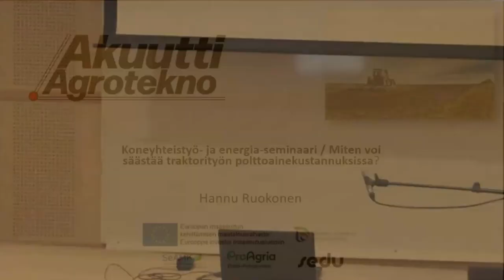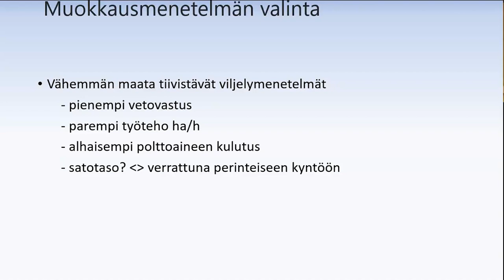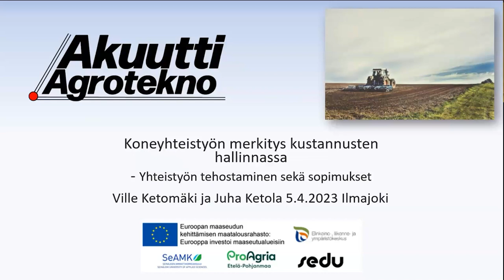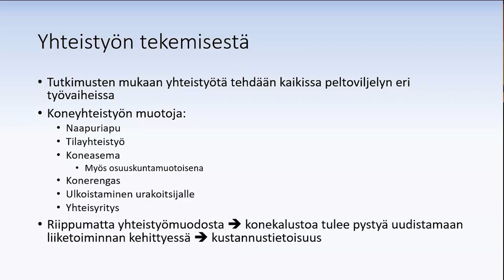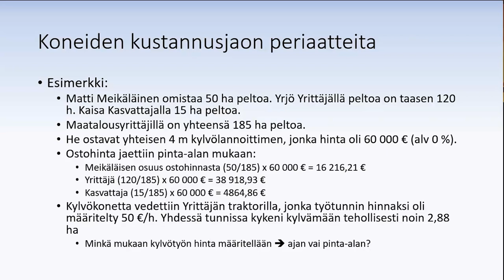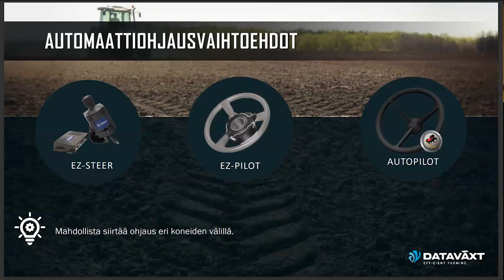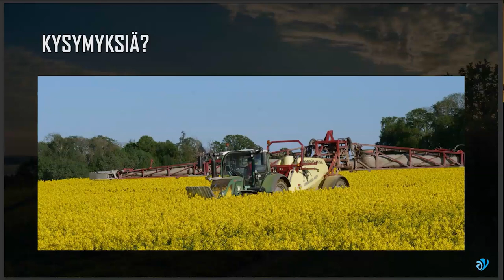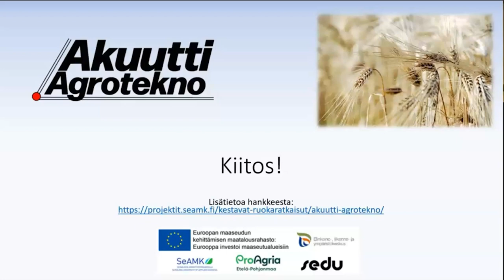Koneyhteistyö ja energia -seminaari | Akuutti Agrotekno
Akuutti Agrotekno -hankkeen järjestämän Koneyhteistyö ja energiaseminaarin koostetallenne. Tilaisuus järjestettiin 5.4.2023 Ilmajoen Sedun kampuksella. Tilaisuudessa oli myös etäosallistumismahdollisuus.

Akuutti Agrotekno -hankkeen rahoittajana toimii Etelä-Pohjanmaan ELY-keskus, Euroopan maaseudun kehittämisen maatalousrahasto. Hanke toteutetaan Seinäjoen ammattikorkeakoulun, Seinäjoen Sedun ja ProAgria Etelä-Pohjanmaan yhteistyönä.